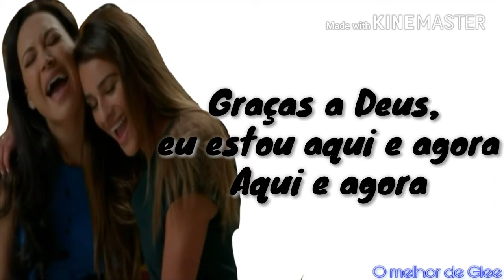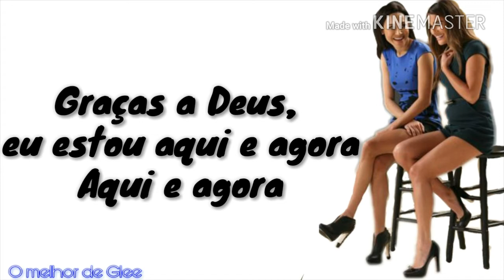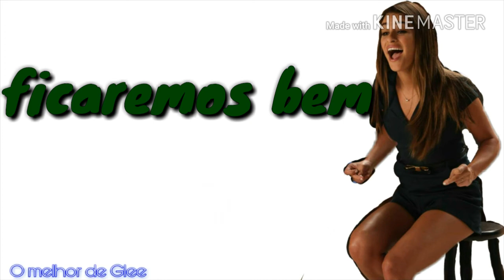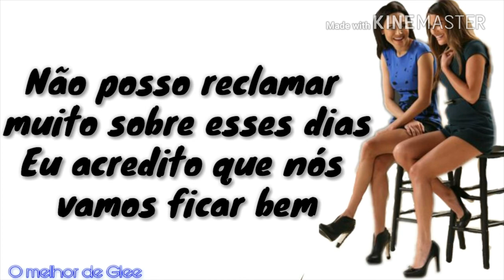Glee - Be Okay (Tradução BR)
Tradução do Cover de Be Okay por Glee, performado por Rachel Berry (Lea Michele) e Santana Lopez (Naya Rivera), original por Oh Honey